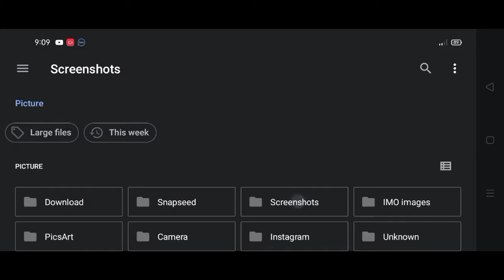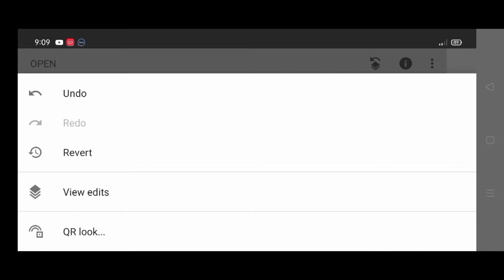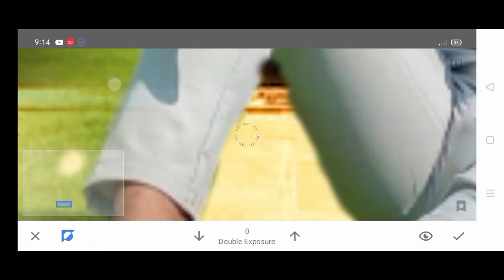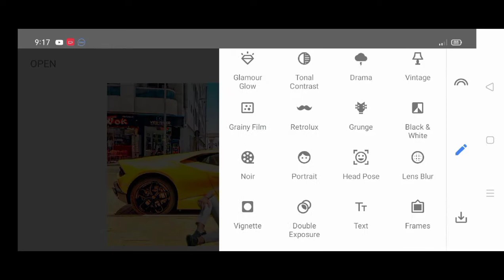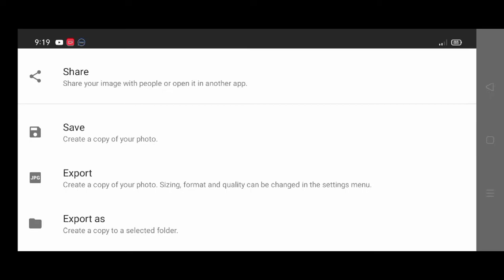Manipulation Editing In Snapseed | Snapseed Background Change Step By Step Editing | Am Edit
Manipulation Editing In Snapseed | Snapseed Background Change Step By Step Editing |

snapseed photo editing background bangla snapseed tutorial
snapseed photo editing bangla
snapseed photo editing background snapseed background change
snapseed editing
snapseed
New Colour Grading Tricks In Snapseed  How To Colour Grading Photo In Android